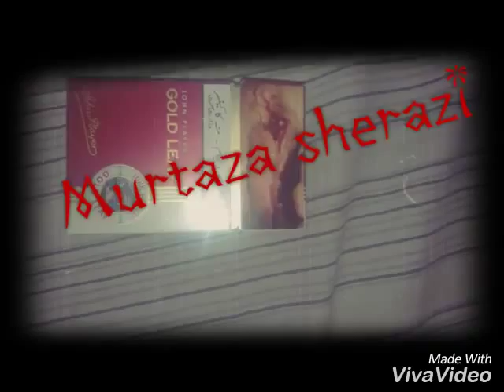Bilal saeed song by murtaza(1)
Bilal saeed song by murtaza